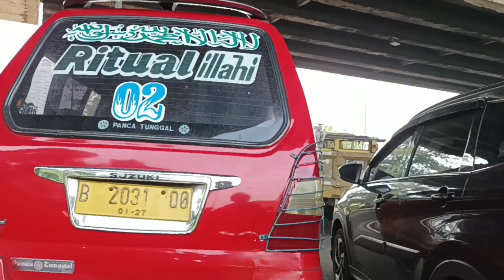Berangkat Pagi Tujuan Kampung Arab Pekojan Tambora Jakarta Barat ‼️Vlog on bid gosend